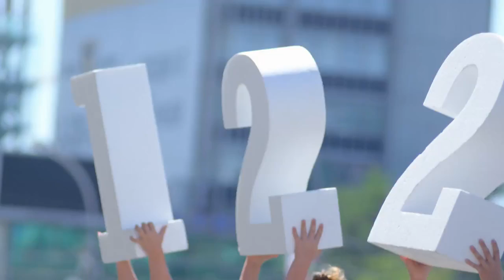Новосибирск отметил 122-ой день рождения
Свой 122-й день рождения Новосибирск в этом году отметил с небывалым размахом: празднество развернулось одновременно на 72 площадках и впервые продолжалось два дня.
Нынешний День города был посвящен Году литературы в России и прошел под лозунгом «Я. Читаю. Новосибирск». Перелистать страницы своей истории в большой книге города в этот день мог каждый!